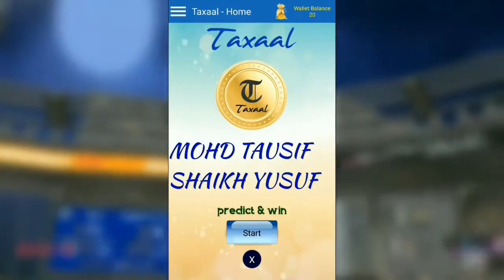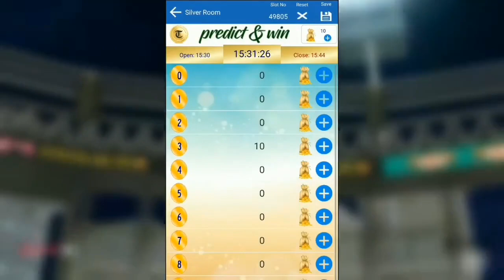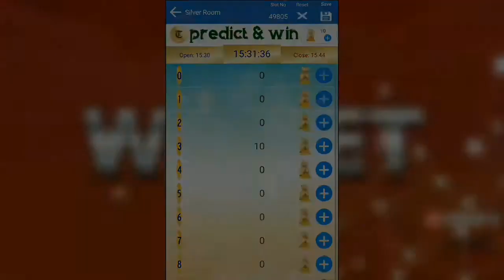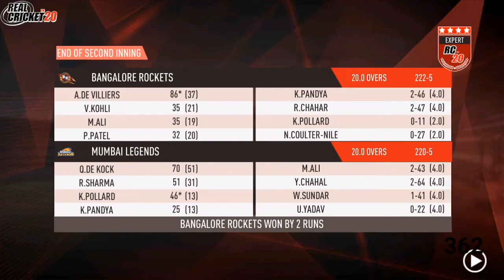MI VS RCB MOST AMAZING MATCH IN REAL CRICKET 20 HISTORY | MUST WATCH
FF ID: infra003
Pubg id: killme369